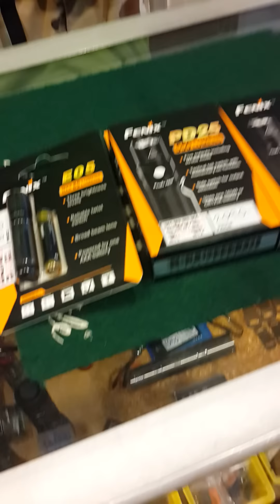MultiCamp2010 ช่วง แนะนำแนะนำ ตอน ไฟฉาย เล็กสว่าง ถ่าน 1 ก้อน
สนใจติดต่อทาง หรือโทร 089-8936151 หรือ Line ID : MultiCamp2010 หรือดูคลิปวีดีโอย้อนหลังได้ที่ Youtube : MultiCamp2010 หรือ Instagram : multicamp2010 หรือ

 ‪#‎Fenix‬ ‪#‎Surefire‬ ‪#‎Ultrafire‬ ‪#‎Nitecore‬ ‪#‎Bushnell